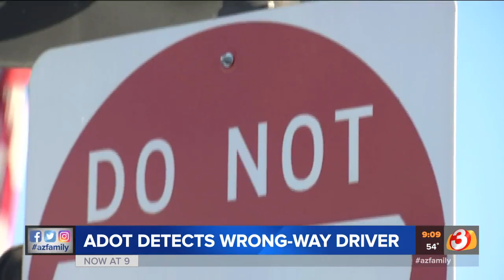VIDEO: Thermal imaging camera credited with stopping wrong way driver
The system did it's job alerting authorities and other drivers about the dangerous situation.